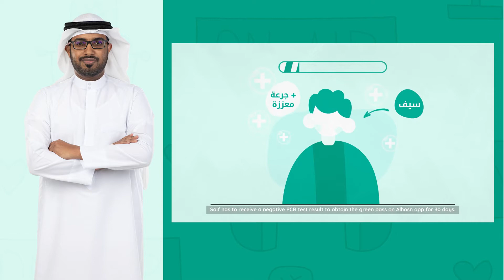Arabic voice over demo 05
I will record male arabic voice over, arabic voiceover, arabic voice over
I am a professional Arabic voice over from Dubai,UAE within House recording Studio. Why should you choose me over the other? • Translation from English to Arabic • Copywriting / AD script writing • Script proofreading • Record to match time and animation scene • Best Emirati/Khaliji accent • Express Delivery I can record arabic voice over for TV/Radio commercials, social media, audiobook, Arabic classics - Khaliji accents, and any project related to audio and video recording. High quality, edited audio recorded in a professional home studio 24-hour delivery for scripts under 300 words (24-hour delivery, 4 hour delivery & priority delivery avail at checkout) 2 FREE tone revisions to ensure satisfaction (see FAQ) Excellent communication Commercial/Broadcasting Rights are REQUIRED for all promotional projects, if you aren't sure if your project qualifies, instead of just placing an order, please ask and I will gladly assist you. please don't forget to check my other arabic voice over demo reel on the channel